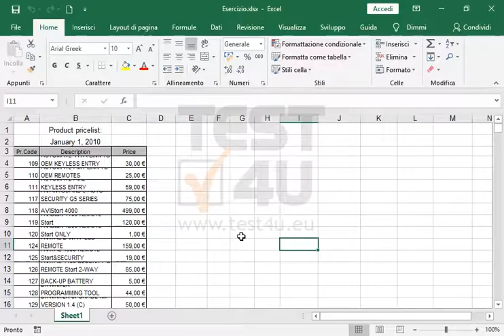Assicurati che il contenuto della colonna B sia completamente visibile, senza modificare la...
Assicurati che il contenuto della colonna B sia completamente visibile, senza modificare la larghezza della colonna.